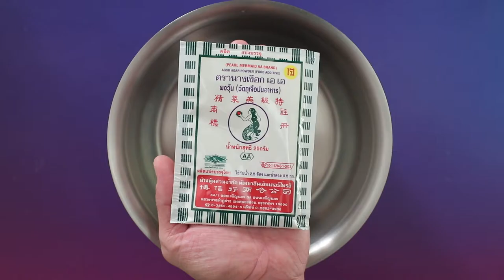วุ้นไข่ผลไม้ สูตรเด็ด ทำง่าย สไตล์ "อ.ยิ่งศักดิ์"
วุ้นไข่ผลไม้ (ผลิตภัณฑ์: ผงวุ้น ตรานางเงือก)

เจลลาติน    2 ช้อนชา
สตรอว์เบอร์รีหั่นเป็นชิ้น, มะม่วงสุกหั้นชิ้นสี่เหลี่ยม,องุ่นเขียวผ่าครึ่ง,องุ่นแดงผ่าครึ่ง สำหรับรับประทานคู่
เปลือกไข่ไก่ สำหรับเป็นพิมพ์

1. ใส่ผงวุ้น ตรานางเงือกลงในภาชนะ เติมเจลลาติน และน้ำ คนให้เข้ากัน พักไว้ 5 นาที(การเติมเจลลาตินจะทำให้วุ้นมีความหยืดหยุ่นช่วยทำให้เกาะกับผลไม้มากขึ้น และเมื่อแกะออกจากเปลือกไข่จะได้วุ้นที่เงาสวยและไม่หักง่าย)
2. นำขึ้นตั้งไฟ คนตลอดเวลาจนส่วนผสมเดือดทั่ว ใส่น้ำตาลทราย คนจนน้ำตาลละลายและเดือดอีกครั้ง ปิดไฟ พักให้อุ่น เตรียมไว้
3. เรียงผลไม้ลงในเปลือกไข่ที่เตรียมไว้ หยอดวุ้นจนเต็ม นำเข้าแช่เย็นจนทรงตัว   แกะเปลือกไข่ออก เรียงใส่ภาชนะพร้อมเสิร์ฟ

▲Line @yingsakfood